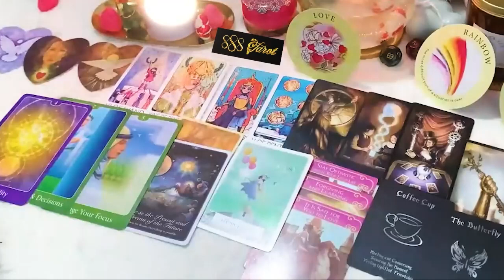CANCER APRIL 2024 - I ALMOST DIED WITH YOUR READING ❗️ EVERYTHING EXPLODES CANCER TAROT LOVE READING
CANCER APRIL 2024 - I ALMOST DIED WITH YOUR READING ❗️☠️🔮 EVERYTHING EXPLODES CANCER APRIL TAROT LOVE READING
Hello!!!